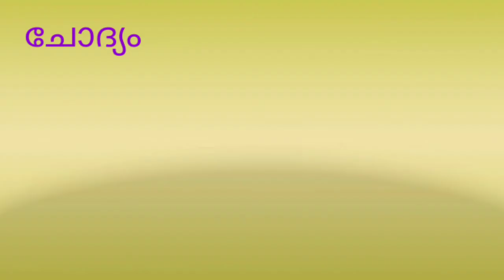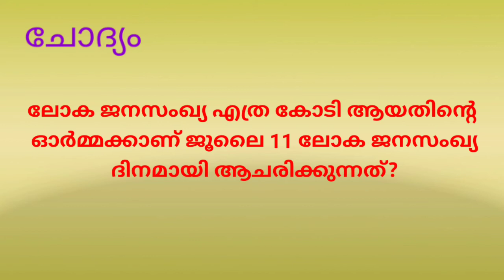ലോക ജനസംഖ്യാദിന ക്വിസ് 2021 World Population Day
Maveli news#populationday#lp#school